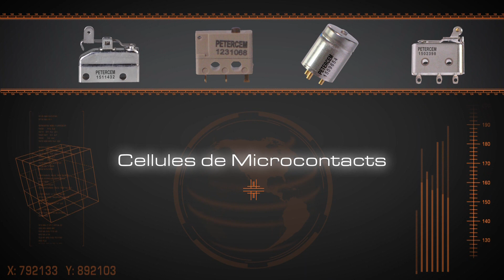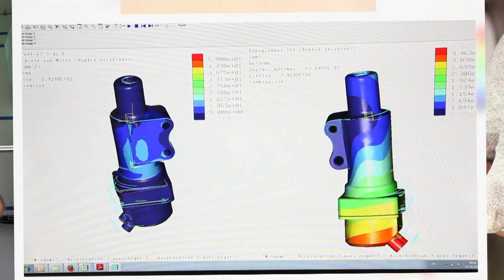Petercem V5 FR 422